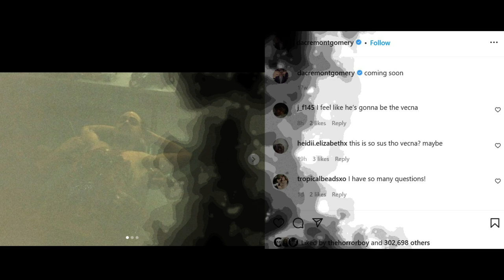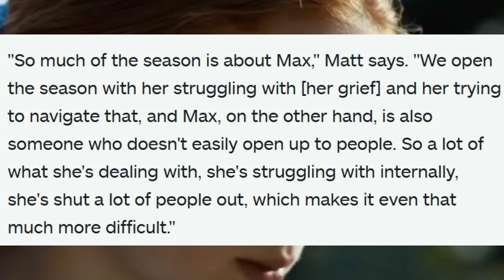Stranger Things | Vecna Connected To Eleven & Hawkins Lab in Season 4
Stranger Things Season 4 arrives in a few weeks on Netflix! The recent trailer revealed the villain this season will be Vecna, which is taken from D&D. The Duffer Brothers have expressed this season is heavily inspired by Nightmare on Elm Street and a desire to create a villain like Pennywise, Freddy, or Pinhead. Vecna might be Billy, Max's deceased brother, but what if Vecna is a test subject from Hawkins lab that escaped into the Upside down?
Hawkins is going to be in for a lot of surprises when Volume 1 arrives in a few days.